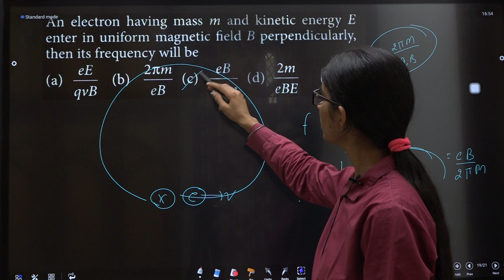EM DTS 02 Q9